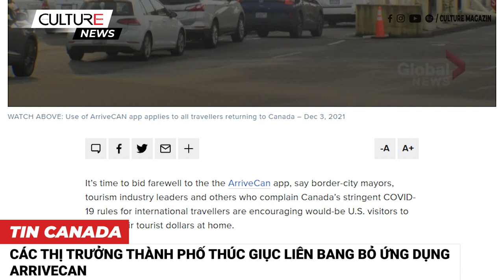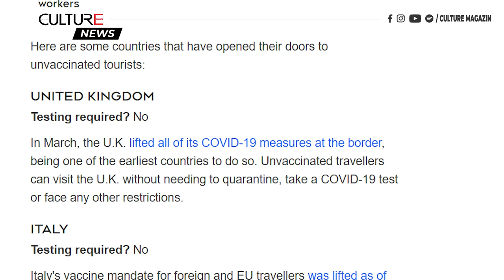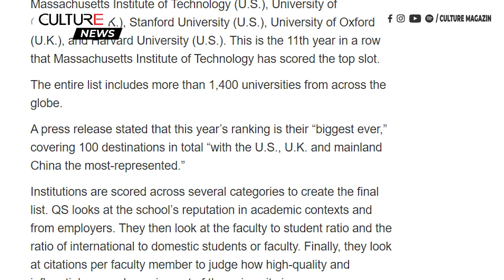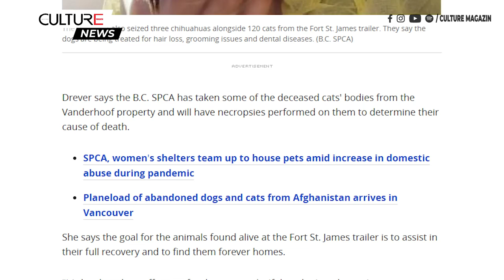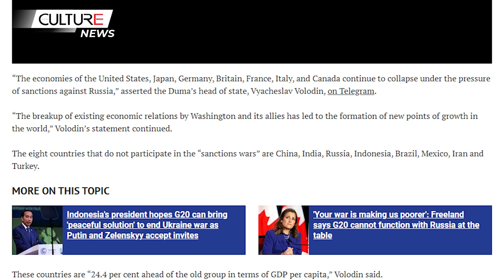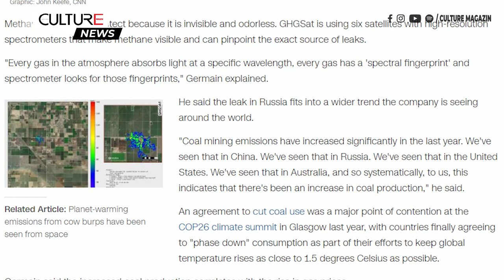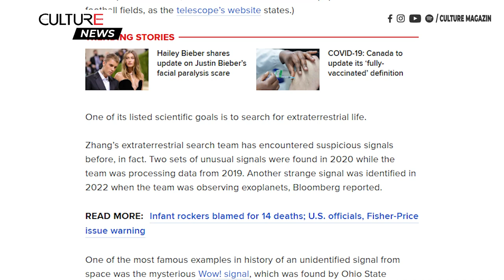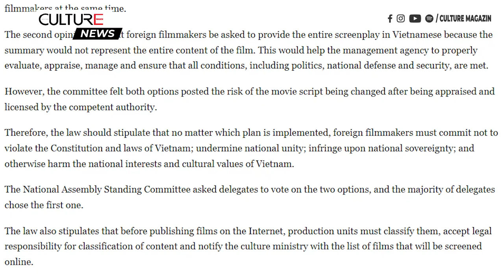🔴TIN CANADA & TG 16/06 | Doanh số bán nhà giảm 22%, giá bán nhà trung bình giảm 13%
00:00 Canada:
● Các thị trưởng thành phố thúc giục liên bang bỏ ứng dụng ArriveCan
● Doanh số bán nhà giảm 22% trong tháng 5 do lãi suất hạ nhiệt thị trường nhà ở
● Giá bán nhà trung bình giảm 13% kể từ tháng Hai
● Ngân hàng trung ương Mỹ tăng lãi suất nhiều nhất kể từ 1994, Ngân hàng Trung ương Canada có khả năng tăng theo, thêm 0.75% vào tháng tới
● Canada gửi cho Ukraine các nòng pháo thay thế trị giá 9 triệu đô la
● Chi phí giữ trẻ cao ở Ontario có thể tồn tại suốt mùa hè
● Quebec xem xét lại luật lao động vì ngày càng nhiều trẻ em bị tai nạn nghề nghiệp
● Một trung tướng đã nghỉ hưu của Canada bị buộc tội tấn công tình dục
● Người da màu có khả năng bị cảnh sát Toronto sử dụng vũ lực cao hơn người da trắng

25:34 TG:
● Nga thành lập Nhóm các quốc gia 'G8 mới' với Iran và Trung Quốc
● Hai công dân Mỹ bị mất tích, trong đó có một người gốc Việt, làm dấy lên nghi vấn họ bị bắt giữ ở miền đông Ukraine
● Phát hiện vụ rò rỉ khí methane 'lớn nhất thế giới' tại một mỏ than ở Nga
● Hoa Kỳ phản đối Trung Quốc bằng cách gọi eo biển Đài Loan là một tuyến đường thủy quốc tế
● Báo cáo của Mỹ cho thấy gần 400 vụ tai nạn xe hơi tự động trong vòng chưa đầy một năm
● Trung Quốc nói rằng họ có thể đã phát hiện tín hiệu từ nền văn minh ngoài hành tinh
● Nôi ru em bé ngủ bị cáo buộc khiến 14 trẻ em tử vong trong vòng 12 năm
● WHO cân nhắc việc đặt tên mới cho bệnh đậu mùa khỉ
● Nghi phạm trong vụ xả súng ở Buffalo khiến 10 người thiệt mạng bị cáo buộc tội ác hận thù liên bang
● Học sinh tiểu học tại Alaska bị phục vụ keo dán sàn thay vì sữa tại chương trình học của trường
● Luật Điện ảnh mới của Việt Nam yêu cầu phim nước ngoài phải gửi kịch bản rút gọn